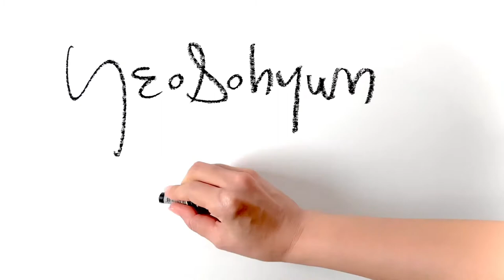Quick figure drawing sketches | Self isolation II | YeoSohyun Movement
Self isolation II
5minute drawing with life model
297x490mm pencil & oilpastel on paper 2020
line drawing. figuredrawing. figurative. human anatomy. Gesture figure. figurative painting. pencildrawing. dessin.  dibujo. Peinture. Рисунок. วาด. Zeichnen. dipingere. quick pose. action croquis. lifedrawing. How to draw gesture. How to draw people. gesture draw. gesturedrawing. contemporary art. fine art. live drawing. live art. lineart. croquis. modern art. artwork. artworks. oilpastel. Sennelier. nudeart. live model. Korean painter. young creator. young artist. 여소현 무브먼트. 드로잉. 인체드로잉. 인물드로잉. 스케치. 크로키. 연필드로잉. ドローイング. スケッチ. 人物が. じんぶつが